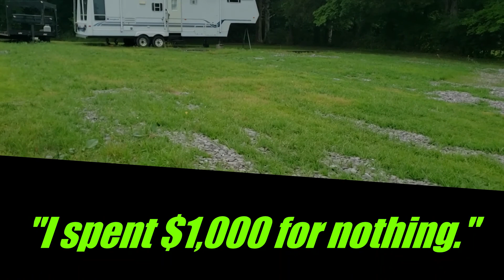Help! Our Parking Lot is Disappearing!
MATTHEW 6:30 "Wherefore, if God so clothe the grass of the field, which today is, and tomorrow is cast into the oven, shall He not much more clothe you, O ye of little faith?"

Initial three minutes of footage filmed the evening of June 2, 2021.  The BULK of the video was filmed on October 7, 2020.  The October 7 footage is a duplication of the video upload from October 7, 2020 entitled, "The New Parking Lot."

Ruthie expresses frustration over their parking lot as the gravel has quickly disappeared and has been taken over by grass. She has just recently used a grass killing chemical that she purchased at Lowe's -- and it has NOT done its job. No. far, far from it! If the grass killer chemical is not working, what will the Howard family do in order that they will not lose their $1,000 dollar investment in the gravel?

BIG BELLY REBUILDS and TRUCKING
Steven, Ruthie B. and A.J. Howard
Cerulean, Kentucky  42215